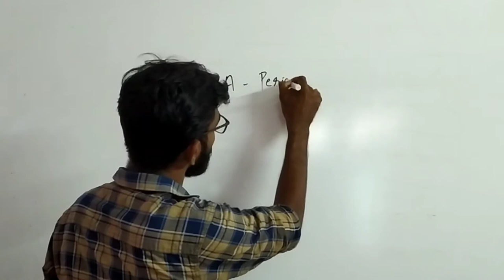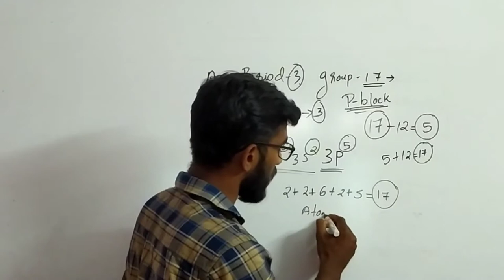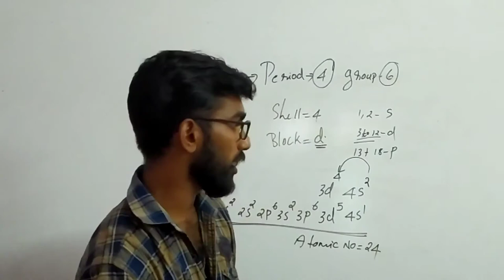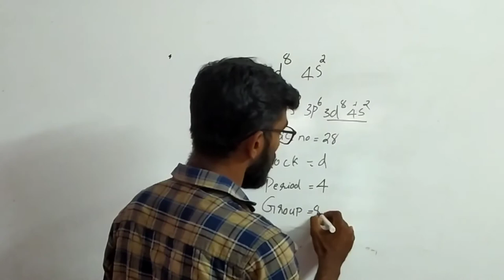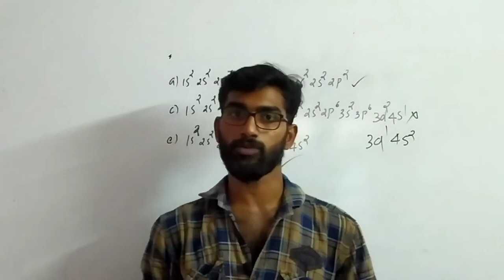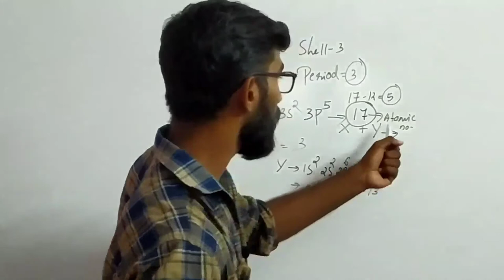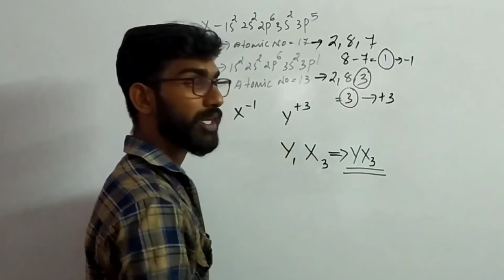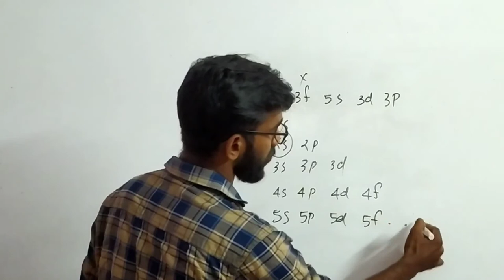10th chapter 1 let us assess